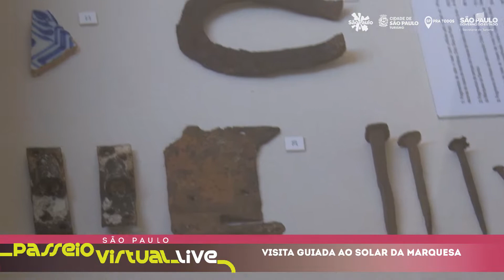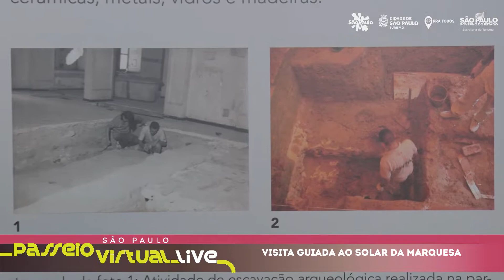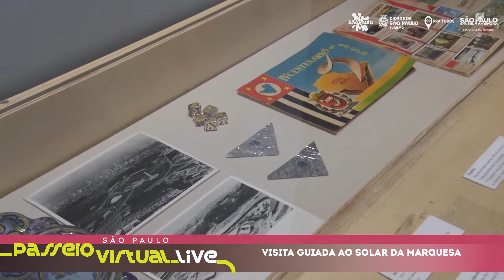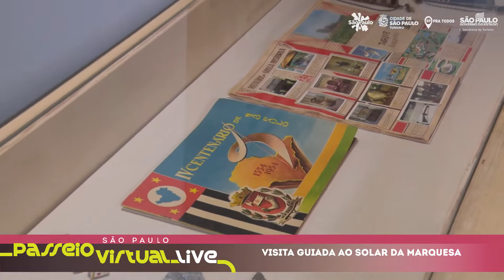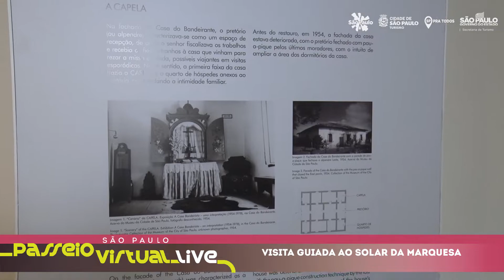Visita guiada ao Solar da Marquesa de Santos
A casa histórica localizada na região central de São Paulo, onde viveu Domitila de Castro Canto e Melo,  considerada uma mulher à frente de seu tempo, é o foco desta visita guiada.